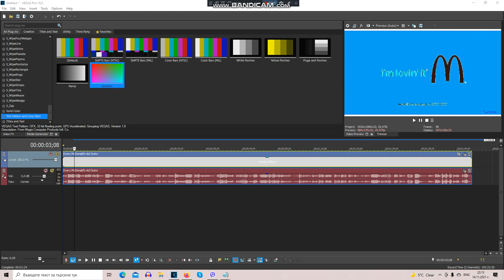How To Make Changed SMP/A1.5C Combo